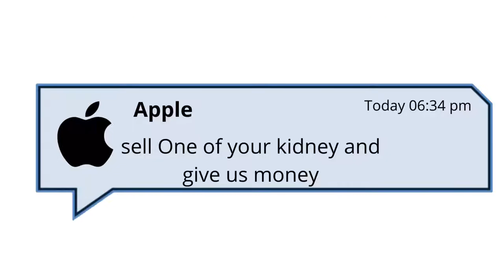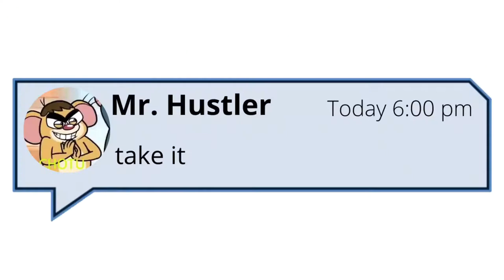When MrSakiV wants to buy iPhone 14…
elon musk
spacex
spacex news
starship
mars
nasa
tesla
space
spacex starship
space x
spacex mars
starlink
musk
elon
universe
elon musk mars plan
space documentary
elon musk interview
science
starship spacex
starship boca chica
sn20
raptor engine
space discoveries
science news
elon musk twitter
cybertruck
spacex launch
falcon 9
spacex today
galaxy
cosmos
elon musk mars mission
life on mars
model y
elon musk motivation
spacex mars plan
mars mission
mars mission update
starship gazer
neptune discovery
space discovery
nasa discovery
neptune
sun
ridddle
destiny
planets
what if
black hole
moon
anton petrov
unveiled
science documentary
mysteries
unexplained mysteries
outer space
space facts
facts about space
boca chica
falcon9
super heavy
tech space
tesla and spacex
voyager
voyager 2
launch
spacex nasa
spacex rocket
starbase
starship tour
spacex starlink
starship fans
starship sn
starship today
spacex super heavy
starship super heavy
booster 7
spacex booster 7
super heavy testing
bn4
raptors
starship orbital flight
model 3
elon musk mars interview
elon musk mars mission update
elon musk mars city by 2050
spacex raptor
spacex update
model x
toyota
space exploration
space news
tech
funny videos
mrsakiv
unlimited spacex
ye
discovery on saturn
spacex president claims humans will land on mars in this decade; sooner on the moon
spacex x
nasa artemis
artemis
starship to mar
elon musk 2022
mars colony
spacex mars mission
mars colonization
mars rover
travel
tesla stock
preparing for aliens
catamaran
trimaran
twitter elon musk
elon musk twitter takeover
tesla news
philippines
elon musk motivational video
james webb space telescope
jpl
jet propulsion laboratory
nasa tv
nasa live
bz
bz4x
toyota electric cars
toyota battery
nuclear
nuclear battery
science brakthrough
battery breaktrough
future battery
future technology
sulfur battery
lithium ion battery
physics
automotive
cars
technology
4680 battery
solid state battery tesla
solid state battery technology
toyota solid state battery
tesla battery
battery breakthrough
graphen battery
solid state battery
youcurious
space news 2022
starship mars mission
starship mars
mars exploration
colonization mars
spacex mars 2024
spacex mars mission 2022
leisure
spacex mars animation
emperor elon musk
god-emperor of mars
future on the mars
what elon musk think about democracy
life on the mars
elon musk about mars
what elon musk think about mars
elon musk explain his idea about mars
elon musk jokes
how life on mars would be like
democracy
vacation
spacex mars mission update
spacex mars rocket
elon musk spacex mars
holiday
elon musk mars landing
elon musk mars colonization
palms
tesla vision
life in mars
nasa scientists
elon musk & nasa scientists' insane new discovery on mars shocks the whole space industry!
nasa spacex
david burns
david burns beekeeping
space travel
space industry
interplanetary travel
einstein
albert einstein
em drive experiments
emdrive explained
em drive
emdrive
spacex elon musk
elon musk latest news
futurity
tesla twitter deal
tesla twitter news
tesla twitter bots
tesla bot 2022
tesla spot plans 2022
tesla bot speach
tesla bot plans
cybertruck 2022
beach
tesla 2022 update
tesla 2022 news
tesla 2022
tesla bot twitter
twitter buyout
twitter purchase
tesla twitter
elon musk buys twitter
elon buys twitter
elon bought twitter
elon buying twitter
elon twitter
tesla bot
elon musk buying twitter
sunset
paradise
space station
fishing
scuba
snorkeling
tropical
wooden boat
fiberglass boat
challenges
world’s most famous person
joe rogan
fsd beta
fsd
full self driving
model s
giga factory
giga factories
giga berlin
giga texas
giga shanghai
launches
rockets
electric cars
solar
batteries
putin
russia
ukraine
viral
trending
dojo
neural link
occupy mars
$tsla
foundation of tesla
ai
elon musk versus us space force
us space force elon musk interview
elon musk us space force contract
elon musk us space force
elon musk exposed operation blackjack
elon musk exposed
elon musk twitter news
spacex starlink news
starlink news
elon musk tesla
elon musk spacex news
elon musk starlink news
elon musk starlink
elon musk news today
the faa approve
sn24
starship 24 launch
started from nothing
the faa
starship 24&b7
elon musk & spacex president just officially announced new orbital launch schedule starship 24&b7
siquijor viners
papi bordz
malditong esquird
when mr sakiv going to mars with elonmusk
vikasamargarh
script
sakiv with elon musk
sakiv
carbon fiber
mr sakiv going to mars
going to mars
filipina
entertainment
entertaining
elon musk going to mars
earth
discord videos
beluga
elon musk
mars china
kpenefene
greg's vlog show
chinese mars base
china space station launch
chinese starship
china colonizicex superheavy